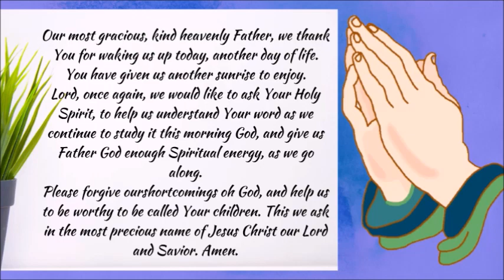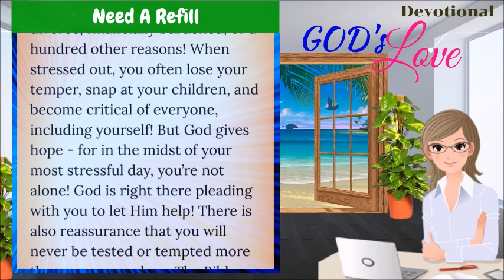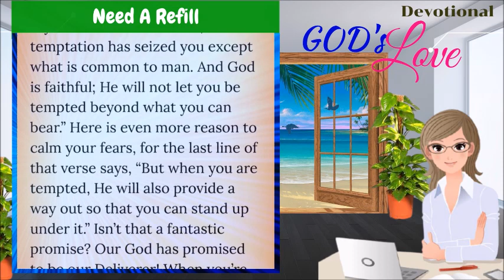DEVOTIONAL || NEED A REFILL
DEVOTIONAL | ALWAYS ON TIME